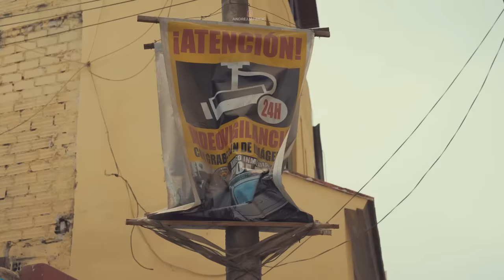NE IDI TAMO TI SI LUD! Ušao sam SAM u opasnu FAVELU u Limi 🇵🇪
Rimac je jedna od najopasnijih favela u Peruu. Kriminal je na visokom nivou, a trgovina drogom i pljačke čine Rimac veoma opasnim mestom za život. Turisti ovde uopšte ne zalaze! Bez obzira na to, odlučio sam da prošetam opasnom favelom SAM, uprkos upozorenjima „Ne idi tamo, ti si lud!“. Pravi dokumentarac, putopis i avantura puna napetosti koju ćete gledati bez daha! U faveli sam razgovarao sa meštanima o fudbalskoj reprezentaciji Srbije i njenim šansama na Svetskom prvenstvu u Kataru

✔ Uključite 🔔 da biste dobijali obaveštenja kada budu objavljene nove epizode!

📜 Opis epizode:
Iako su ga svi odvraćali od ideje da se spusti u Rimac, jednu od najopasnijih favela Lime, ​​Andrej je to ipak učinio, spreman da ispriča priču na svoj način jer nije bio zadovoljan onim što je uradio prethodnog dana kada je snimao favelu sa pratnjom. Ovog puta, u svom maniru, odlučio je da sam prođe kroz favelu! Napetost koju ćete osećati je stalna, opasnost vreba iza svakog ćoška, što je i sam video kada je u razgovoru sa dvojicom mladića u faveli saznao da su ga pratili od samog početka kada je krenuo da se spušta sa vrha brda, ali da je imao veliku sreću da ga niko nije presreo i opljačkao. Ipak, sve se dobro završilo, pa je Rimak otišao „u stilu” posle susreta sa Migelom, koji ga je izveo iz favele, Andrej je jedva ušao u njegov moto taksi... na sigurno.

🎞 Segmenti epizoda:

00:00 Najava epizode
01:10 "Ne idi tamo, ti si lud!"
21:07 Migel i taksi na motociklu
25:49 Božićni taksi

🎞️ Video produkcija: ESCAPEproduction
🎬 Režija: Andrej Maričić
📄 Scenario: Andrej Maričić
🎥 Kamera: Andrej Maričić
💻 Montaža: Andrej Maričić
🗣️ Narator: Andrej Maričić
🎞️ Producent: ESCAPEproduction, United Media

©️ Andrej Maričić "Pustolovine bez granica" od 2015. Sva prava zadržana.

📜 Opis serijala:
Kroz objektiv kamere, avanturista i pustolov Andrej Maričić istražuje najzabačenije delove planete, stiče nove prijatelje i upoznaje ih živeći sa njima. Traga za retkim biljnim i životinjskim vrstama, posećuje predele od kojih zastaje dah, ali i one opasne i manje privlačne u koje retko ko zalazi. U stalnoj potrazi za odgovorima, Andrej vas vodi kroz njegov svet, svet BEZ GRANICA.

🟡 O meni:
Pustolov u potrazi za neistraženim tajnama planete Zemlje.

Moje ime je Andrej Maričić, nekadašnji sam pobednik Survivor Srbija. Snimam video zapise o putovanjima po svetu od 2015. Cilj mi je da vas kroz autorsku TV emisiju „Bez granica sa Andrejem“ koja se emituje na televiziji N1, upoznam sa svakom državom na planeti Zemlji i da vas inspirišem da krenete u svoju avanturu.

U mojim epizodama možete pronaći jedinstvene priče širom sveta o raznim plemenima, kulturama, ljudima, običajima, tradicijama, divljini, realnom životu i mnoge druge zanimljivosti, koje će vas siguran sam ponekad ostaviti bez teksta.

Srećne avanture!

Zabranjeno korišćenje video sadržaja u bilo koje svrhe.
📺 Sve trejlere mojih epizoda i ostale informacije možete pronaći na zvaničnom sajtu televizije N1

🚫 Ovaj video podleže autorskim pravima u vlasništvu Andreja Maričića ESCAPEproduction. Svako umnožavanje ili ponovno objavljivanje celog ili dela ovog video snimka je izričito zabranjeno, osim ako Andrej Maričić nije izričito dao svoju prethodnu pismenu saglasnost. Sva ostala prava zadržana.